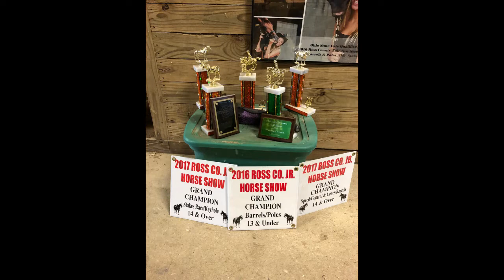AQHA BAY MARE, FINISHED 2D BARREL & POLE HORSE, SHOWN IN ALL SPEED EVENTS, YOUTH RIDDEN